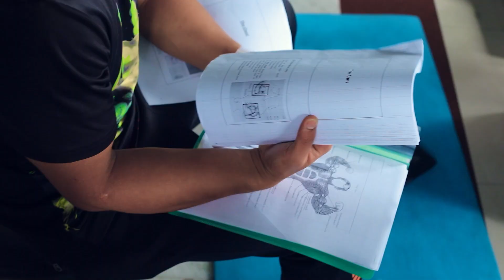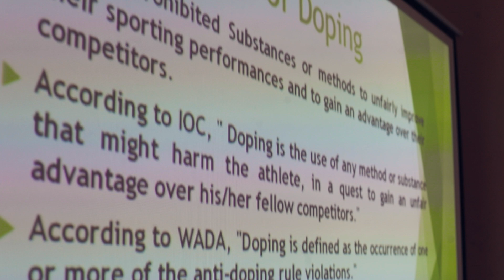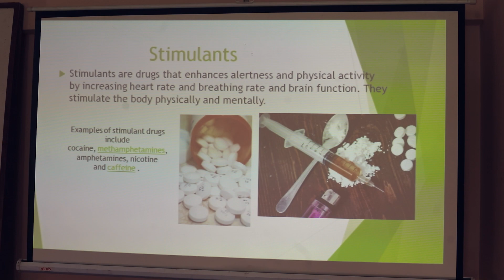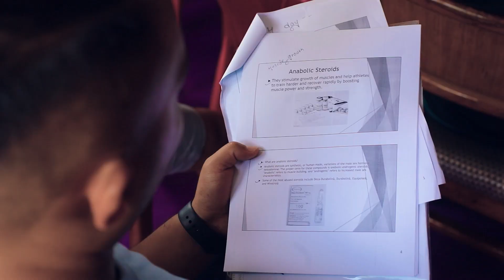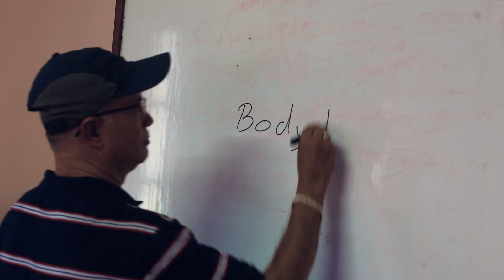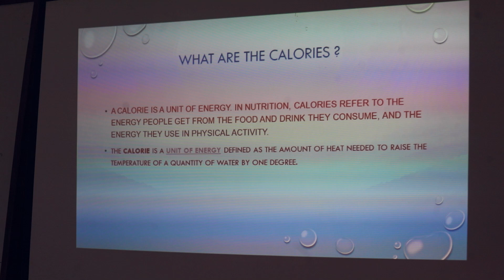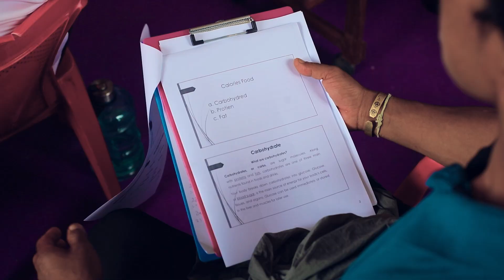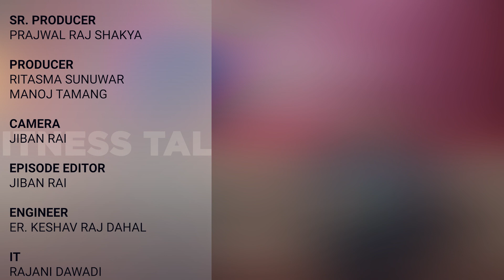Training certification course by NFBF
This show will primarily focus on discussions about athletes and fitness with the legends themselves. Sharing their knowledge collected from years of hard work and events that may sound.

Presenter/Host:
Suresh Deba
Director:
Suresh Deba

Producer:
Suresh Deba

Camera
: Jiban Rai

Script:
Suresh Deba

Edit
: Jiban Rai
Color:
Jiban Rai
Production Coordinator:
 Sabin Shrestha
Graphic Design
: Jiban Rai
(Vivid Branding)

Location: devine fitness